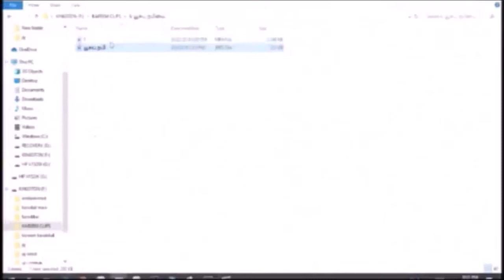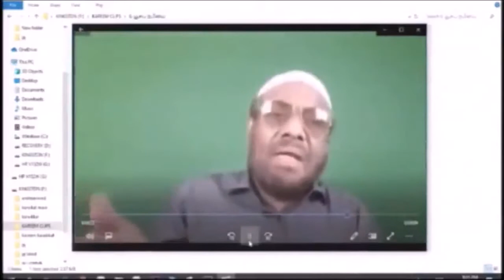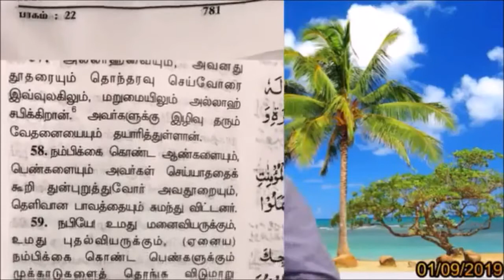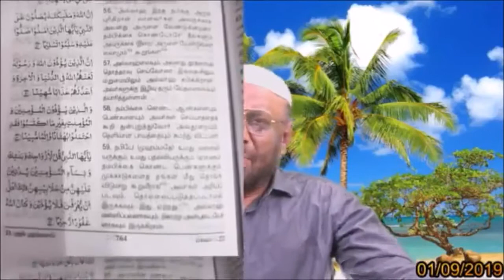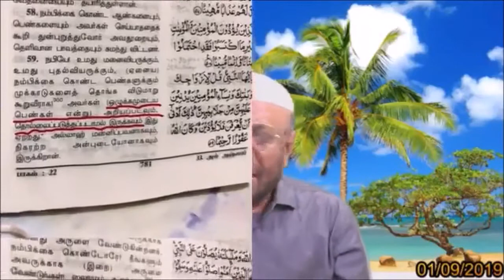யூசுஃப் நபியை பற்றி நான் ( PJ ) சொன்னது தவறுஎன்றால், உங்கள் கருத்து என்ன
அப்துல்கரீம் காரைக்கால் உளறல்களுக்கு பதில்
சமகால நிகழ்வுகள் - பீஜே வின் கேள்வி நேரம் - நாள் : 01/09/2019
தலைப்பு : யூசுஃப் நபியை பற்றி நான் ( PJ ) சொன்னது தவறுஎன்றால், உங்கள் கருத்து என்ன